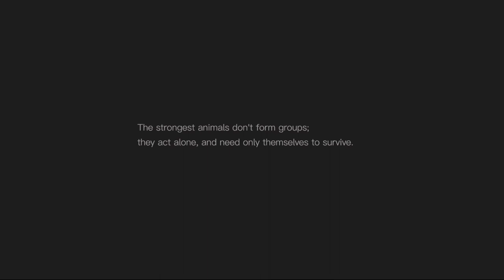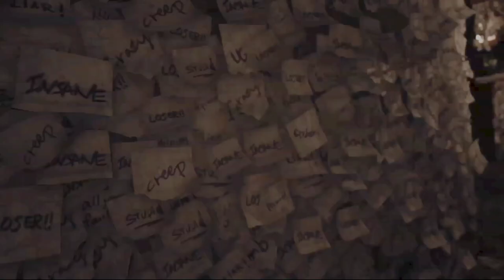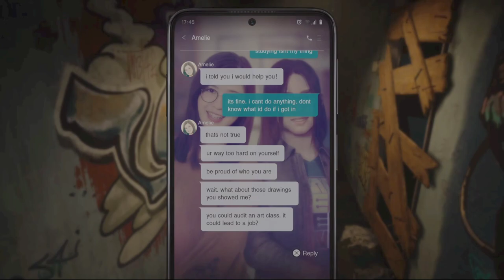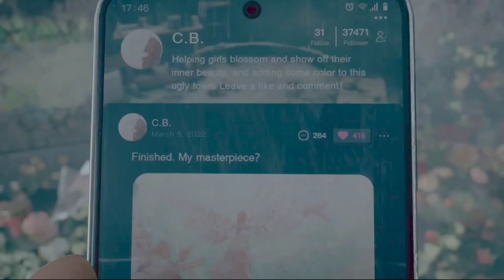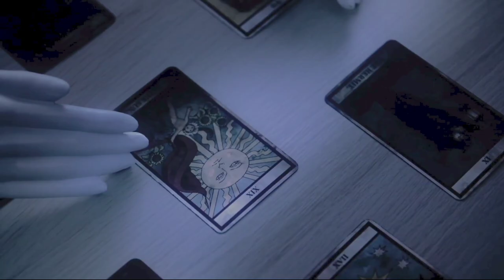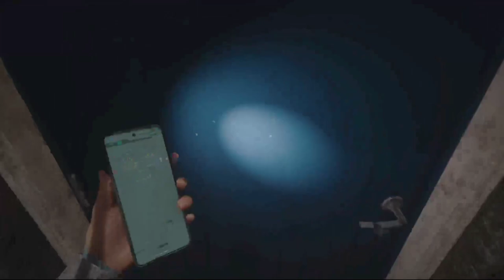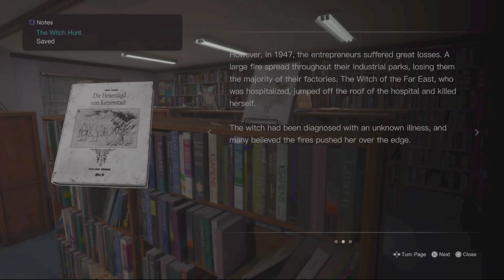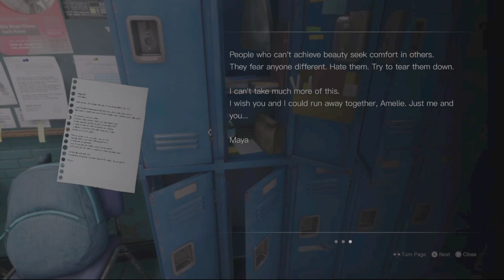Game We Been Waiting On Silent Hill : The Short Message